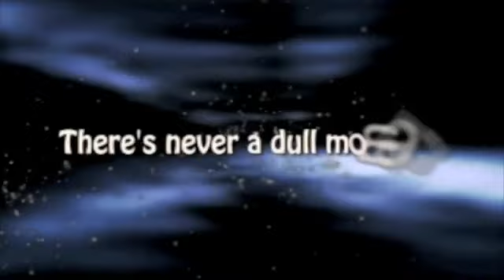New Sitcom Coming From Martin Lawrence Titled Love That Girl!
Here is a clip of the new show titled Love That Girl, which is a TV sitcom produced by Executive Producer Martin Lawrence, directed by Bentley Kyle Evans, and edited by Richard Gumbs III. The show stars Tatyana Ali, Phil Morris, Alphonso McAuley, Kendyl Joi, Peter Oldring, Mark Adair-Rios, Bresha Webb and
is from the producers and creators of "Martin", "The Jamie Foxx Show", "Full House", "Hangin with Mr. Cooper", and "Laverne & Shirley". Be on the look our for the network info coming soon!